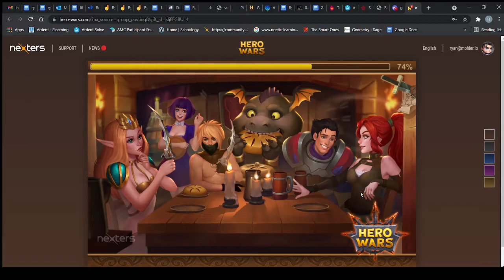autumn festival - hero wars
In this video, i tell you about the autumn festival in hero wars.